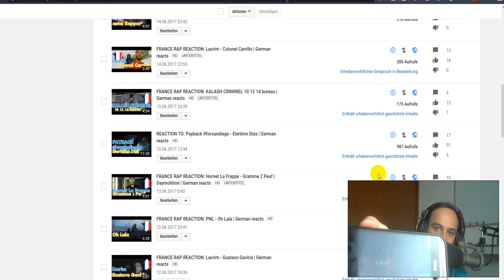WHY YOU CAN´T SEE MY VIDEO ON MOBILE !!!!!!!!!!!!!